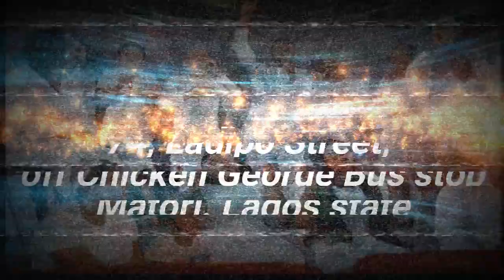Church JINGLES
throwback to when I made this two years ago